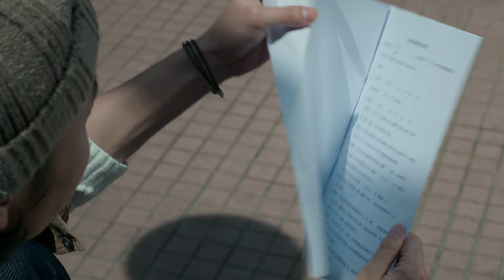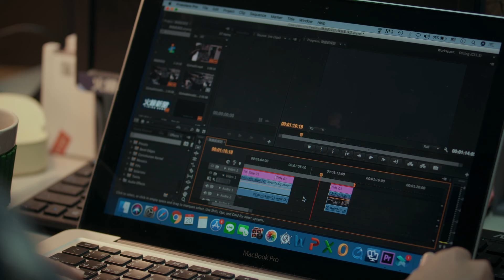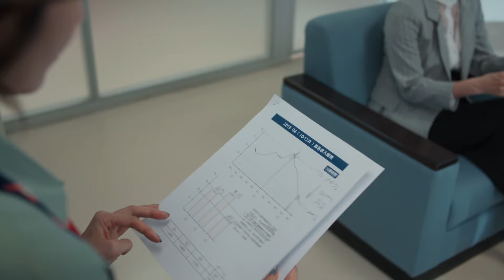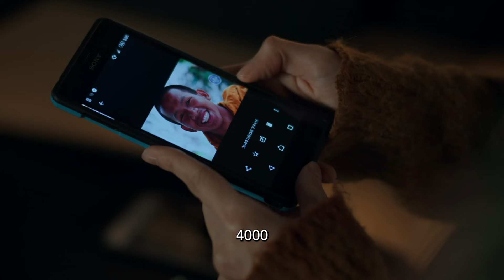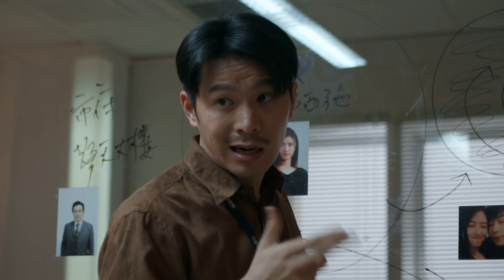【Subscibe Us】The Mirror鏡子森林 EP13🗞️ Reality or Reelity: Are You Sure?🗞️ Cheryl Yang, Jack Yao | Drama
Witness a realistic portrayal of life in a modern news media hub.
"FireWire News" journalists are routinely exposing collusion between officials and members of the business community. In the face of threats and temptations, how can justice be best served, impartiality maintained, ideals adhered to while writing the most authentic reports meant to touch deep human emotions?

【Starring】Cheryl Yang, Jack Yao,,Alex Ko, Cheng Jen-Shuo,Austin Lin

1. Click on "CC" button
2. Cilck the setting button 🔆 to select your language, font size and etc...

Timestamp 0:00
20:19 Subscribe Our Youtube Channel!
35:00 Join Our Bubble Tea memberships